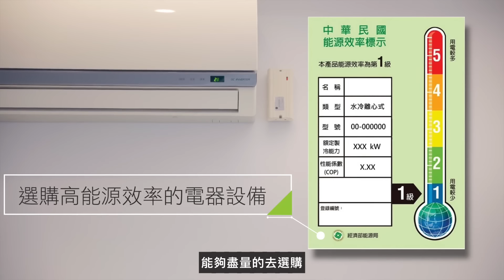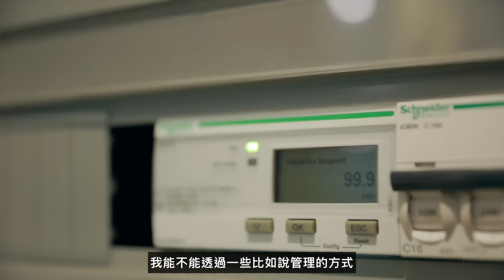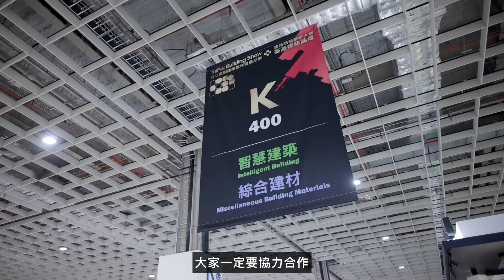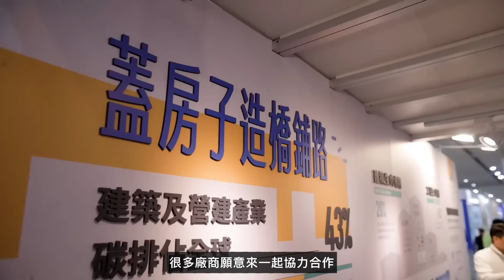廣告【產官合作 加速淨零建築路徑實現】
廣告 2023年是淨零建築策動的重要里程年，為推動國家淨零政策，期望透過補助和獎勵，提升綠建築標章申請，並由公有辦公、服務類建築物率先推動，帶動建築物自主標示建築能效等級，以逐步達成2030年公有新建建築物達建築能效1級或近零碳建築(第1⁺級)之階段目標。

淨零建築能友善環境、提升生活品質，為人們創造更美好的生活，需要政府、業界和所有國人的共同努力，一起攜手推動節能減碳，才能真正實現淨零建築願景。

馬上解鎖【落實淨零建築政策，邁向2050年淨零排放】